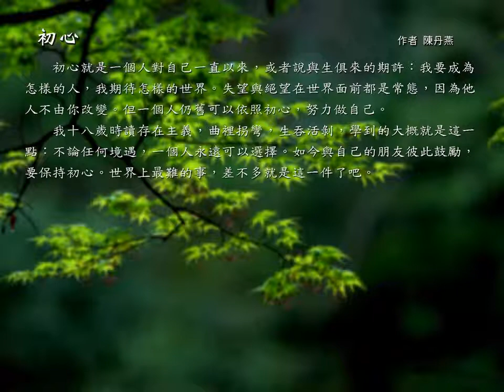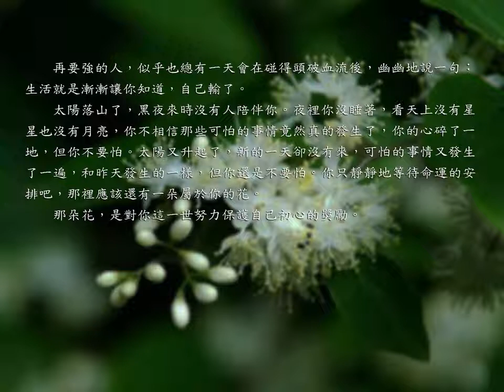初心 作者：陳丹燕 朗讀：Selma 【苑曉梅 語文教育工作室】